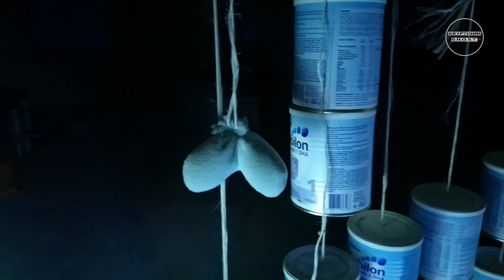Schizofrenia - Sprawa poboczna x SRC Urbex // Schizophrenia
Pałac w Branicach jest bardzo tajemniczym miejscem, które zostało sprawdzone pod kątem pojawiania się tam zjawisk paranormalnych. Pałac przez dłuższy czas służył jako zakład psychiatryczny ale nie tylko. W swojej historii ma swój czarny punkt gdzie jego mury pamiętają jakie tragiczne wydarzenia miały miejsce. Arven razem z Dawidem i Danielem z SRC URBEX postanowili zbadać obiekt. Jak się później okazuje muszą odeprzeć atak w ich stronę. Zapraszamy do oglądania.

Montaż🎬:
Arven